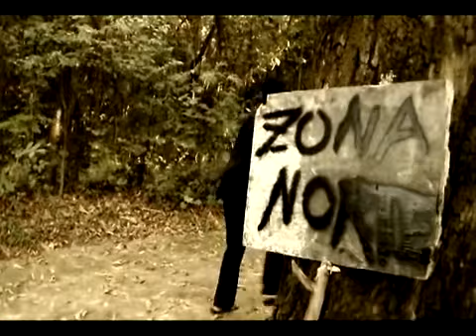Vilania Fuza Umbra Rasa